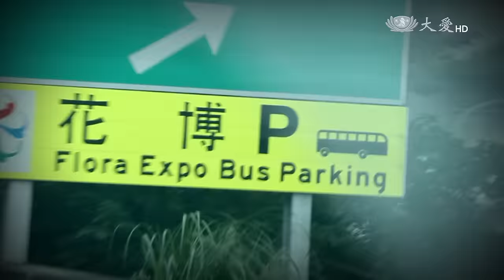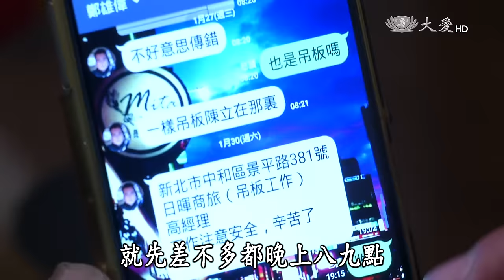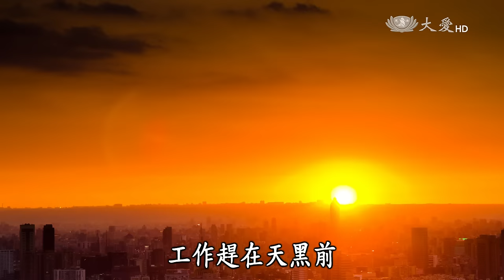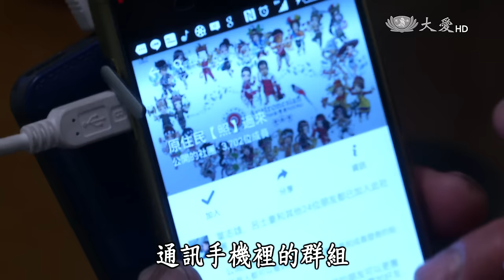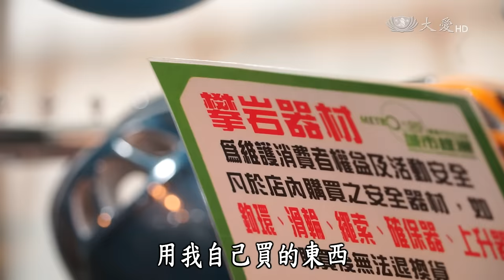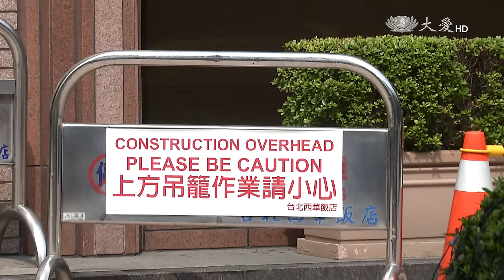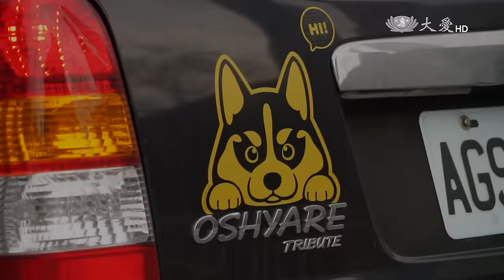【小人物大英雄】20160418 - 空中的飄盪 洗窗異鄉人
這是一份高風險的工作！
一場墜落意外！
他依然沒有放棄這份工作！
為城市付出二十年辛勞！
一位在空中飄盪二十年的洗窗人
向我們訴說了，
他充滿情感卻又孤單的故事，
高空清洗作業存在著很多潛在的危險，
不能夠疏失許任何一個環節。
楊有霖十七歲就開始洗刷高樓外牆。
儘管有了二十年的老經驗，
工作上仍然有著難以克服的障礙…

二臺首播：週一 22:00
　　重播：週二 02:30／06:30／15:00
　　　　　週日 06:00　週一 00:00